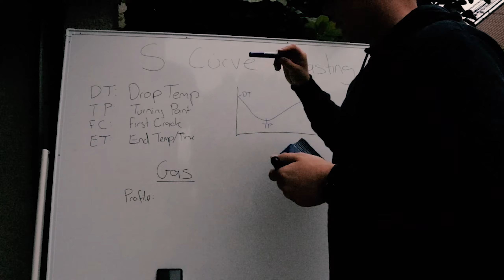That...Was...Mental!!!!!!!!!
Dan Smith Episodes
This is really just me being able to express some stuff and have some fun creating content. I'm hoping at some point I'll get good at videography and editing but I guess up until that point you'll have to put up with this crap.. Haha

We have opened cafe in Japan... 4 years in the making. Amazing!